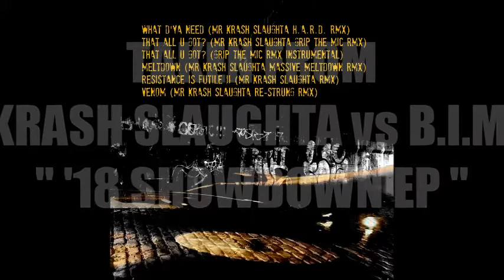Belles in Monica - Meltdown (Mr Krash Slaughta Massive Meltdown Remix)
Released digitally for the first time in 2019, first as part of the Belles in Monica EP "Y'All in Meltdown", a compilation of their classic singles "Y'All Under Surveillance" and "Meltdown" originally released on 12" vinyl in 2002.  It was then included on the Krash Slaughta vs B.I.M. " '18 Showdown EP " which included all the remixes produced by the legendary turntablist and DMC Finalist for the crew.

While the joint's now available to stream & download from all digital platforms, there is still some limited vinyl available direct from us via our website's store